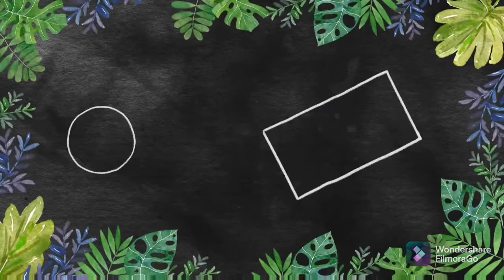Pristine Brazilian Virgin Remy Review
Hey Guys!! I’m back with another reaction video!

Original Videos